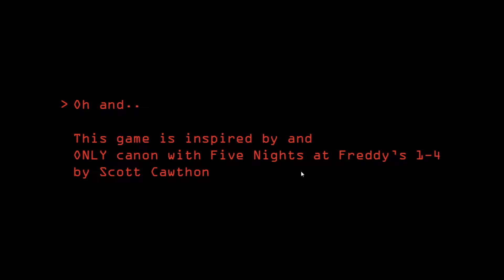Опустошённые аниматроники / Dormitabis(#1)